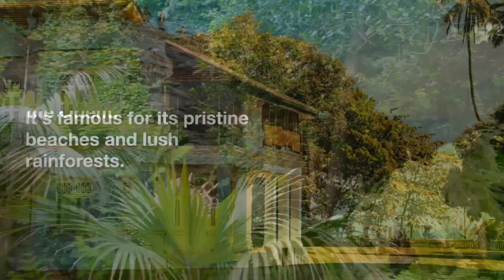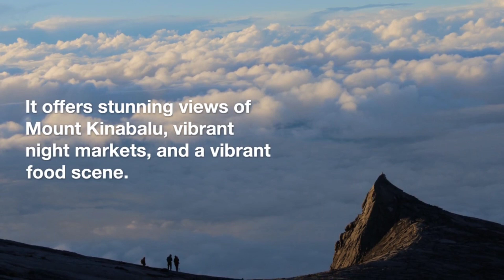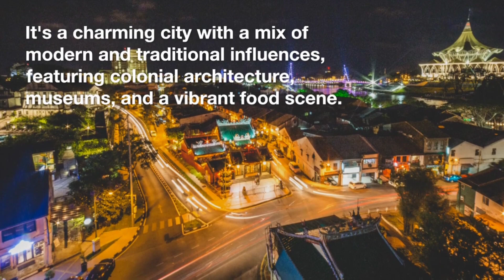Get ready to be amazed by Malaysia's top 10 picturesque locations.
In this video, I'll be taking you on a virtual tour of Malaysia's top 10 beautiful destinations. From stunning natural wonders to picturesque locations, Malaysia has it all. In this travel guide, you'll discover the best places to visit and explore in Malaysia. So, if you're looking for inspiration for your next adventure, be sure to watch until the end.

Discover the hidden gems of Malaysia: Top 10 stunning destinations
Unveiling Malaysia's natural wonders: 10 breathtaking places to visit
Don't miss out on these must-see Malaysian destinations
Journey to Malaysia's paradise: Top 10 beautiful spots you need to see
Malaysia's Top 10 beautiful destinations: You won't believe #7!
Unlocking Malaysia's secret treasures: Top 10 destinations revealed
You won't want to leave these top 10 Malaysian destinations
The top 10 most beautiful places in Malaysia that will leave you speechless
See why Malaysia's top 10 destinations are worth the trip
Ending your summer on a high note: Top 10 beautiful destinations in Malaysia
The ultimate Malaysian travel bucket list: Top 10 beautiful destinations
Malaysia's Top 10 stunning destinations you need to see before you die
Ready for a Malaysian adventure? Check out these top 10 beautiful destinations
Plan your next trip to Malaysia: Top 10 beautiful destinations you can't miss